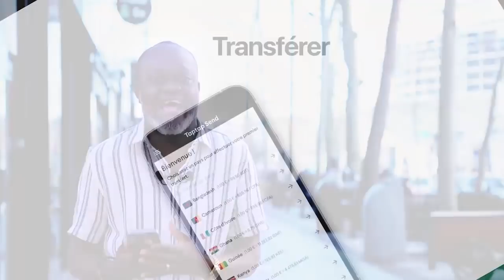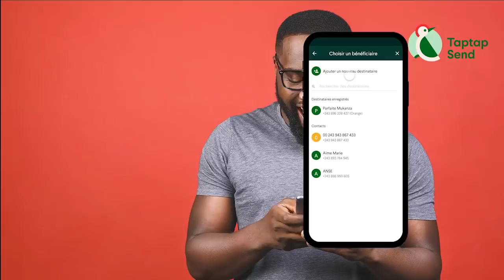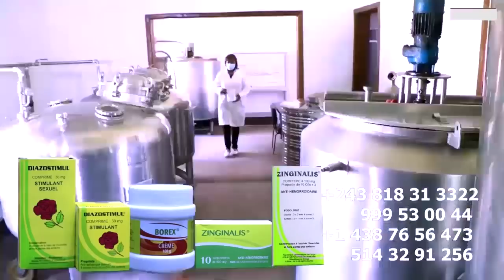Intégralité: WERRASON Surnomme HERITIER WATA "Tour De Contrôle" Invité FERRE Et FALLY Au Concert